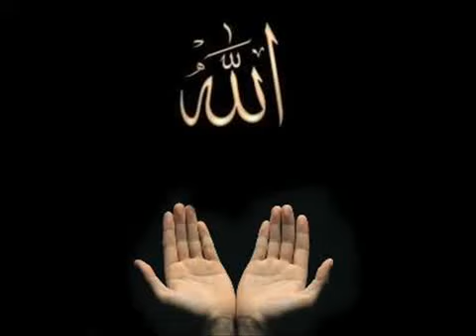Song Give Thanks to Allah by Michael Jackson